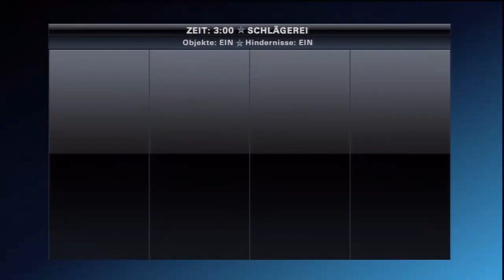Lets Play Battle Allstars mit Cole Part 2 : Legion dreht ab :)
Die Cole Kampagne ist schon komplett aufgenommen :)
► Hat es dir gefallen ? Dann kommentiert und bewertet doch :)
Sehr günstig kaufen zum Bestpreis